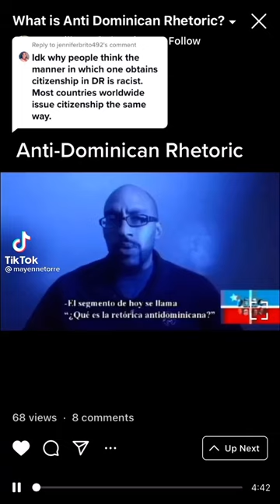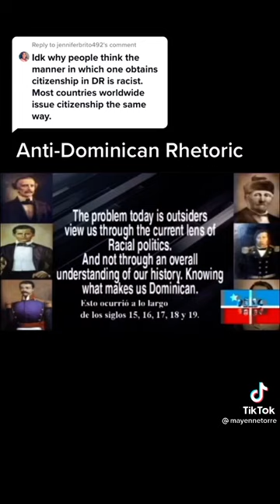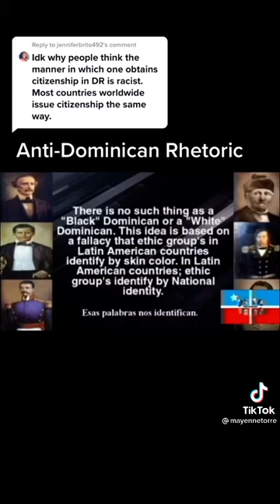🇩🇴Anti-Dominican rhetoric needs to stop!!🇩🇴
props to the channel confederation  of the Antilles